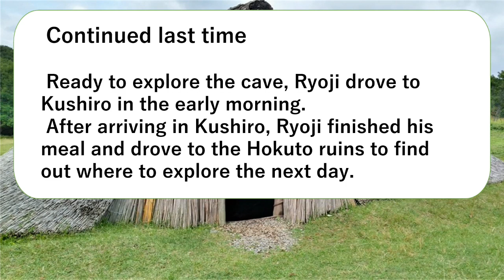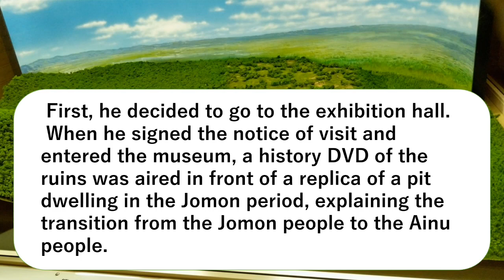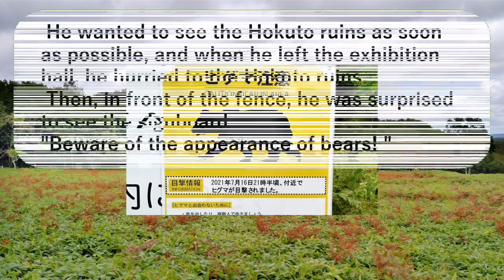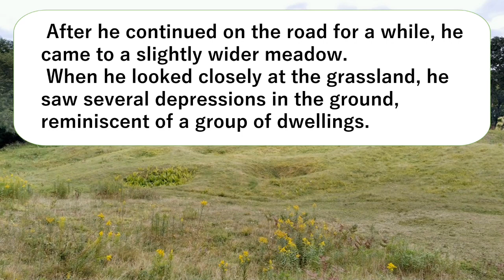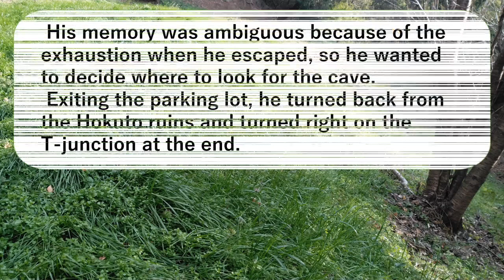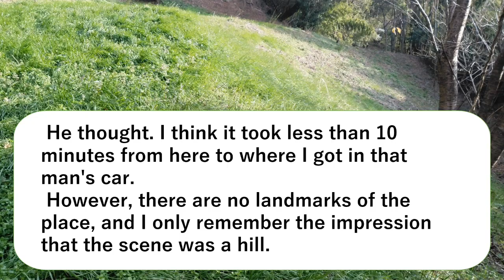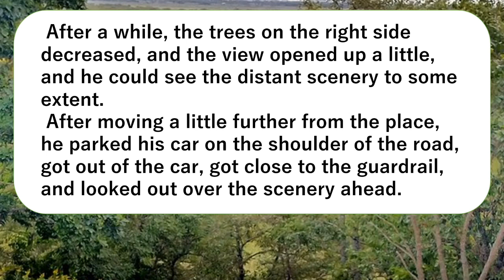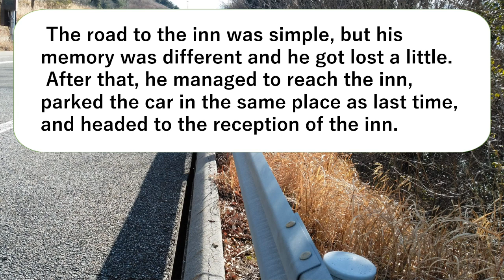Sea People Mountain People - Erosion - 14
Ready to explore the cave, Ryoji drove to Kushiro in the early morning. After arriving in Kushiro, Ryoji finished his meal and drove to the Hokuto ruins to find out where to explore the next day.